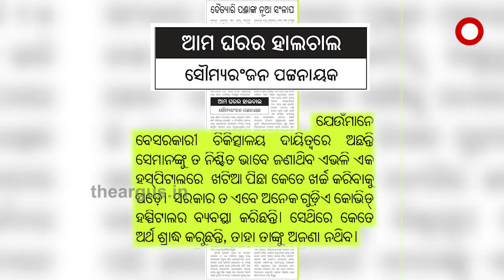କୋଭିଡ୍ ହସପିଟାଲ ନିର୍ମାଣ ନାଁରେ ଅର୍ଥ ଶ୍ରାଦ୍ଧ....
କୋଭିଡ୍ ହସପିଟାଲ ନିର୍ମାଣ ନାଁରେ ଅର୍ଥ ଶ୍ରାଦ୍ଧ ହୋଇଛି । ଏପରି ସାଙ୍ଘାତିକ ଅଭିଯୋଗ ଆଣି ଚର୍ଚ୍ଚାକୁ ଆସିଛନ୍ତି ବିଜେଡିର ବରିଷ୍ଠ ନେତା ତଥା ବିଧାୟକ ସୌମ୍ୟରଞ୍ଜନ ପଟ୍ଟନାୟକ । ଦୈନିକ ସମ୍ବାଦପତ୍ର ସମ୍ବାଦର ସମ୍ପାଦକ ହିସାବରେ ସମ୍ପାଦକୀୟ ଲେଖି ହସପିଟାଲ ନିର୍ମାଣରେ ଅର୍ଥ ଶ୍ରାଦ୍ଧ ହୋଇଥିବାର ଅଭିଯୋଗ ଆଣିଛନ୍ତି ସୌମ୍ୟରଞ୍ଜନ..